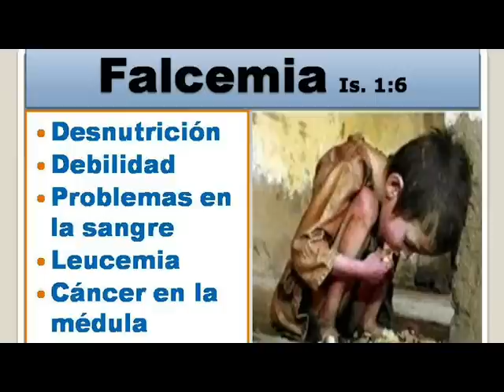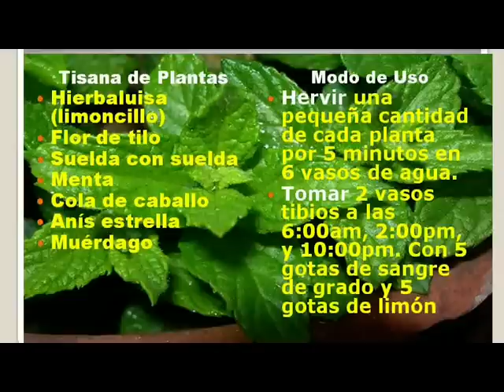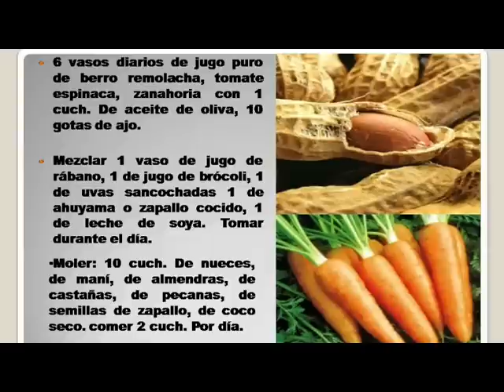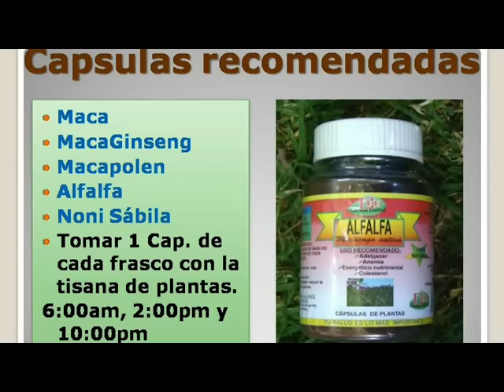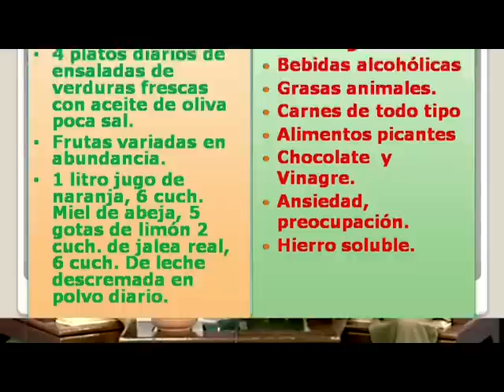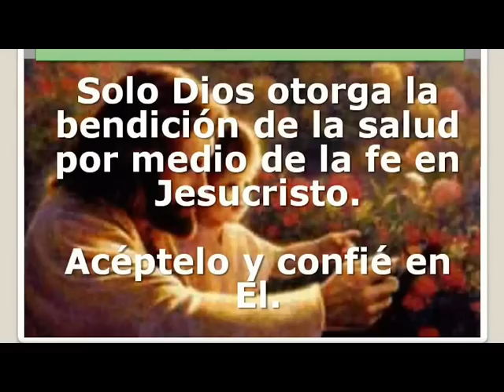FALCEMIA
Capsula de Salud sobre la Falcemia, tratada por el Doctor Javier Rojas Leon del Ministerio Naturaleza y Salud Misionera.